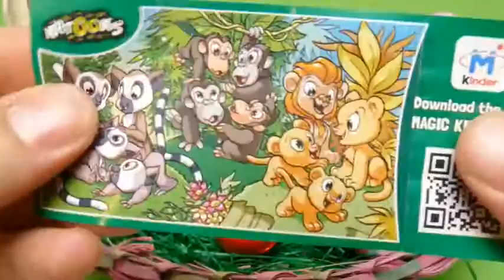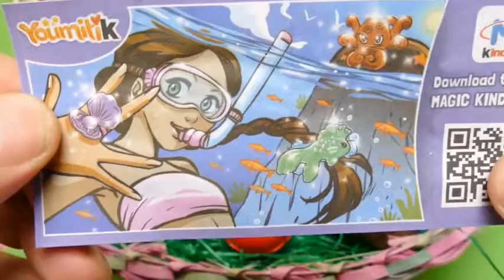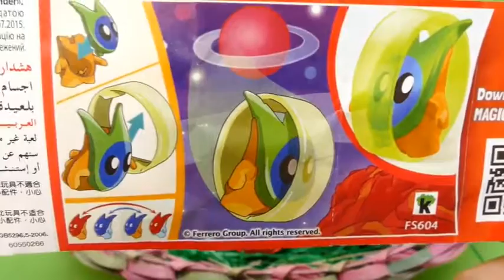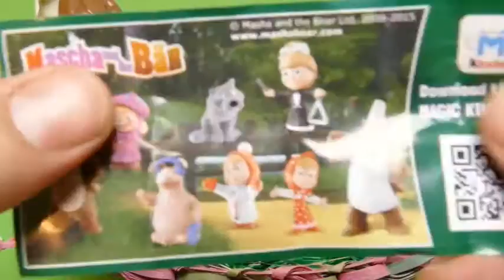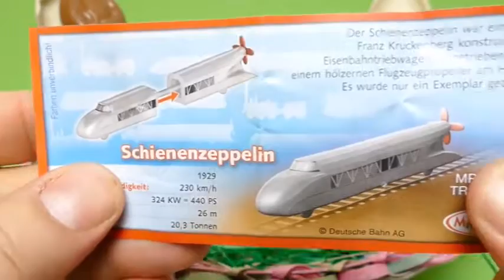5 Easter Surprise Eggs Kinder Überraschung & Kinder Joy Eggs 🇩🇪